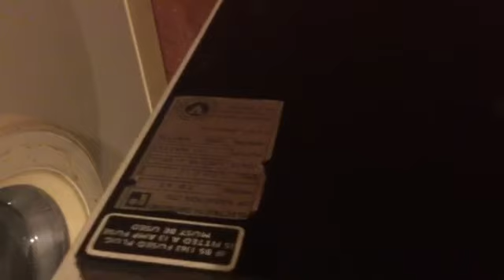Parnall Tumble Dryer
Time to dry in minutes